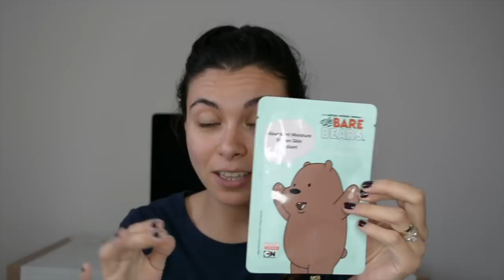MAQUILLAJE DE MINISO...😖 Valen la pena?! | Karen Gup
HOLA! 💄⤵️
 Soy Karen Gup, mexicana de 26 años (casi 27 😱)  y me gusta mucho el maquillaje!  💋

Más sobre mi:
• Mi tono de piel en bases:
      - Maybelline Superstay Matte y Fit Me ambas en   220
      - Wet n Wild Photofocus en Desert Beige

Seamos amigas! 👯
Sígueme y escribeme en:

Les traigo unas joyas (y otras no tanto) del maquillaje que pueden encontrar en Miniso. Ustedes han probado algo?

💕 Like si les ha gustado mi video y si quisieran más así!

Les mando beso! ❤️ xoxo

PRODUCTOS MENCIONADOS

-Vean el vídeo pues!- :D jajaja

FTC : Este video no es patrocinado y todos los artículos fueron comprados por mi cuenta. Mis opiniones y comentarios son 100% personal.